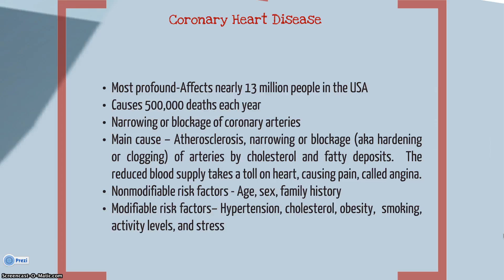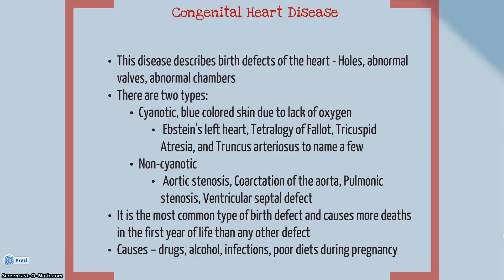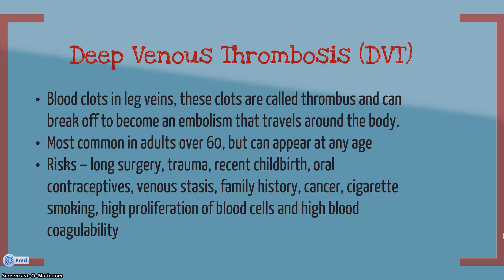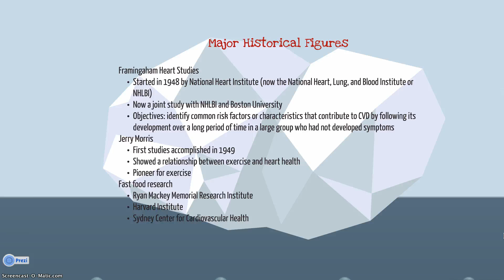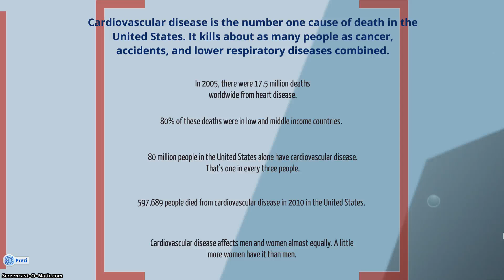Cardiovascular Disease Presentation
For Human Disease, HSC 3555, Prof Seliga. Presented by: Devin Walker, Kevin Quackenbush, Mike Castro